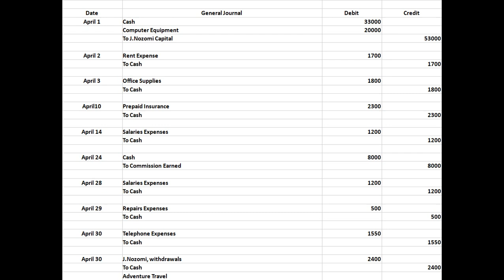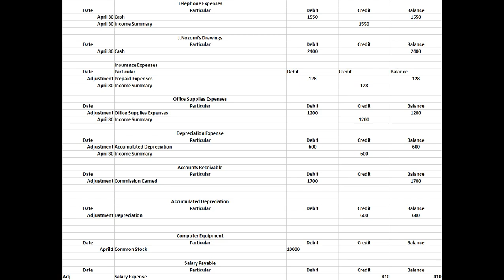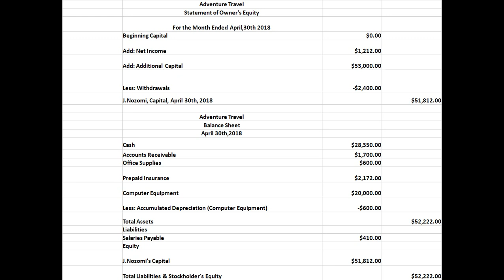On April 1, 2018, Jiro Nozomi created a new travel agency, Adventure Travel.